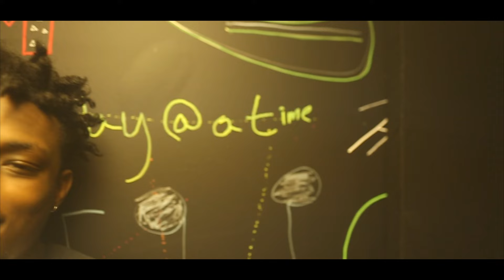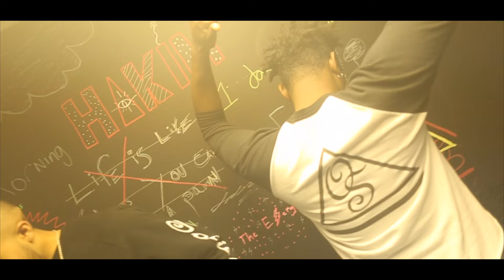HAKIM - Anymore (Official Music Video)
Official Music Video to HAKIM's "Anymore". One of his singles from his first single project of 2016 entitled "Young Drifter".

Directed & Shot by: Michael Reed

Producer of beat: Rehab Beats

Our Society Conglomerate